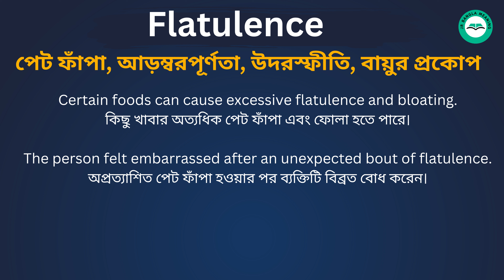Flatulence Meaning in Bengali/ Flatulence শব্দের বাংলা ভাষায় অর্থ অথবা মানে কি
Flatulence Meaning In Bengali
 Flatulence শব্দের বাংলা ভাষায় অর্থ অথবা মানে কি
 Flatulence Bangla Meaning